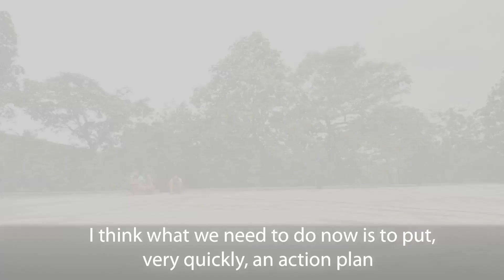The Path to Peace in Mindanao, the Philippines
Working together on an action plan that translates the Bangsamoro Development Plan into concrete projects will help stay the course on the path to just and lasting peace in Mindanao. This is among World Bank Vice President for East Asia and the Pacific Axel van Trotsenburg’s observations as he wraps up his recent visit to Mindanao.